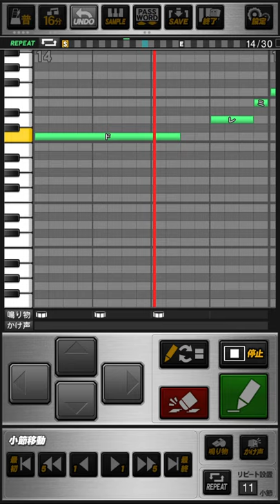日本ハムファイターズ 谷口雄也 応援歌 プロスピA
《パスワード》
おどねたよねまおおおずぜおせずうだたうおくるけだゆえざおばえつほうめずでんだごでれでふつえじぜさだろきでらぬをはこよらよおはぎれんぶいごねかきろうそぐどびぼやのけるひれにろべへろんじるむまどくみやよろどとちほぜやがわけげぼぬろつくせるあもでぬむりへもつぎさぞほどごうばほらだやぐぐふおおごうずきねひずぐれおそそねぞえれとてびよままでもぜらぐぞちばぎぜきひくどぼわでるもうおい

尽き果てぬ思い  一振りに託し
止めどなく闘う男  谷口雄也